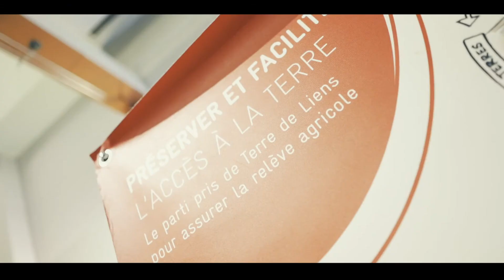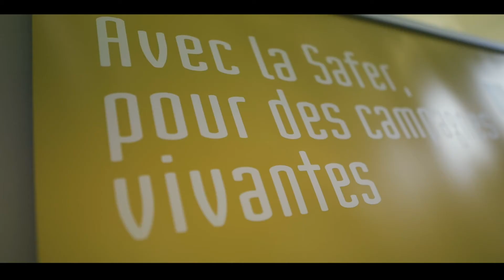Les assises de l'agriculture en Pays de Grasse 2019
Le 19 novembre prochain, la Communauté d’Agglomération du Pays de Grasse, en partenariat avec la Chambre d’Agriculture des Alpes-Maritimes, organise ses Assises de l’agriculture au Palais des Congrès de Grasse de 9h30 à 17h.
Cette journée conviviale et constructive est annuellement désormais l’occasion de réunir nos agriculteurs, élus et partenaires pour faire le point sur les questions agricoles du territoire.
Les sujets abordés seront « Projet Alimentaire Territorial », « Accès au foncier agricole » et « Agriculture et biodiversité ».
Ces tables rondes seront entrecoupées par la présentation rapide, sous forme de pitch de 10mn, d’initiatives locales connexes à l’agriculture.

Au moment de l’accueil, le matin de 9h30 à 10h15, autour d’un petit déjeuner convivial, nos partenaires sont invités à présenter leur activité par la mise en œuvre de leur support de communication sur et autour d’une petite table.
Cette année, sur la proposition d’ITA, l’évènement sera labellisé « Semaine mondiale de l’entreprenariat ».

Le midi, vous êtes conviés à partager le cocktail déjeunatoire que nous partagerons avec tous les participants.

Pour vous faire une meilleure idée, vous pouvez visionner le petit reportage vidéo que nous avons réalisé l’an dernier
Parce que nous sommes persuadés que les entreprises du territoire ont un rôle à jouer en soutien à l’agriculture locale, nous serions très honorés de votre présence.
C’est pourquoi vous trouverez ci-dessous notre invitation.

Espérant votre confirmation pour votre participation à cet évènement.